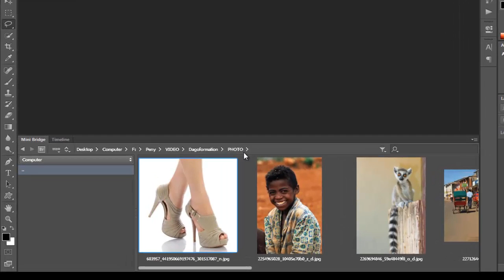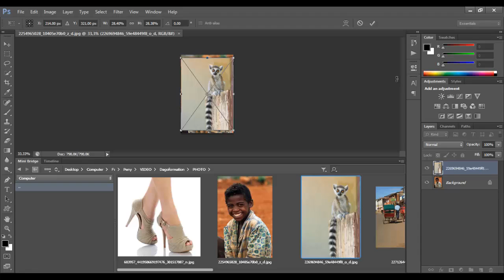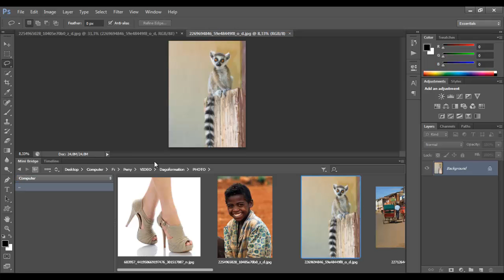photoshop - Mini Bridge